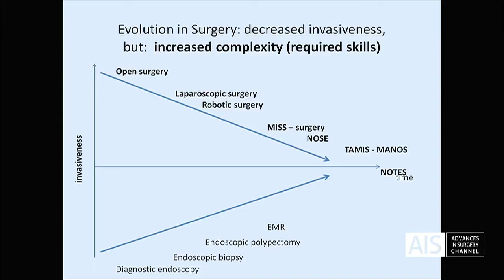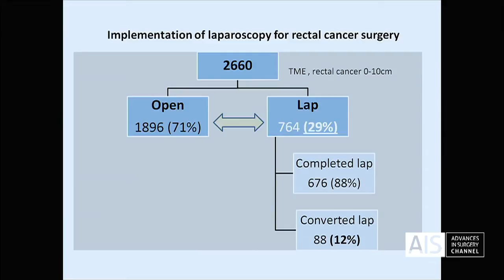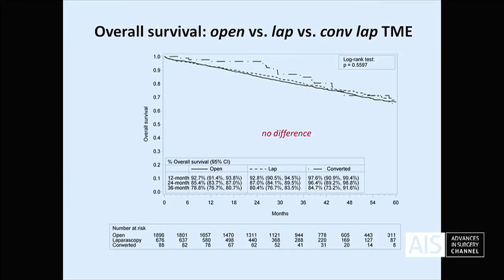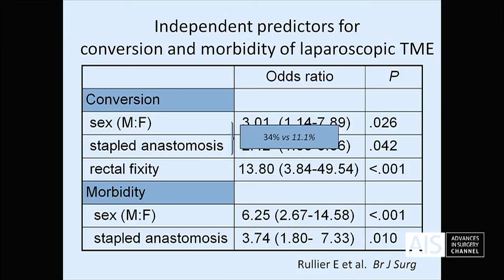When is Open, Laparoscopic or Transanal TME Indicated? - Dr. Andre D'Hoore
VIDEO DESCRIPTION:

Explore the actual evolution in rectal surgery: decreased invasiveness, but increased complexity.